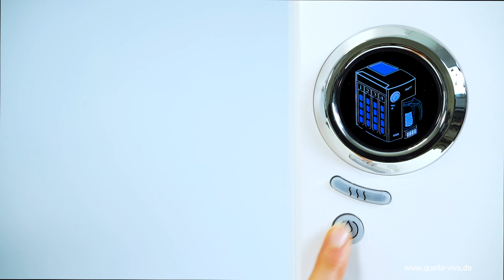Quella Viva Osmoseanlage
die neue Quella Viva exklusiv nur für Sie. Sie haben Interesse?

Informieren Sie sich bei OsmoFresh und lassen Sie sich gerne von uns beraten.